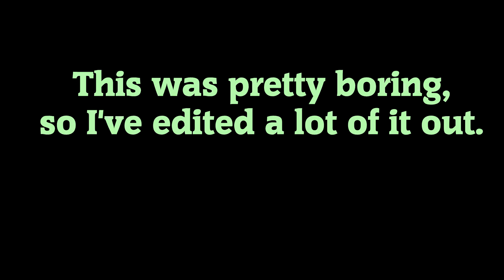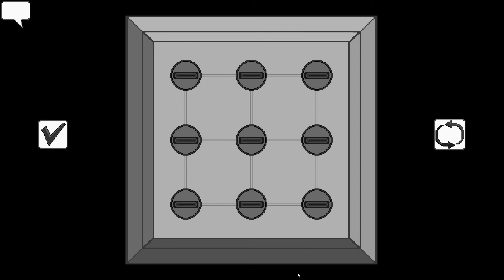Missing Translation: I don't get this stupid puzzle.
Eyebrows Man... your school thing is stupid.

Like literally, there's no clue in that room.

Although there probably is a clue somewhere.

I'm just too dumb to find it.

Trinket.